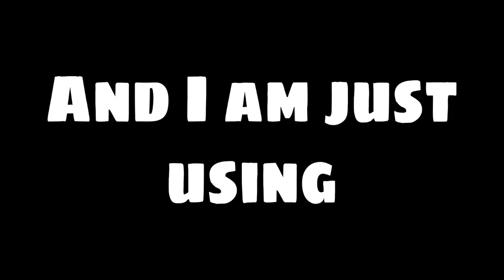The Beanie Saga (Full Movie Trailer)